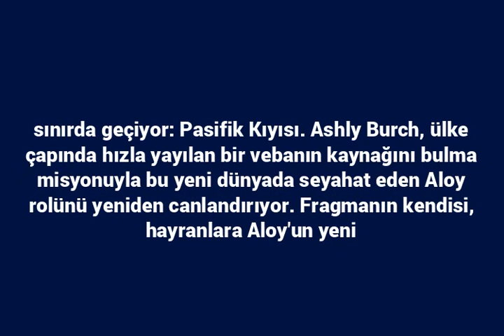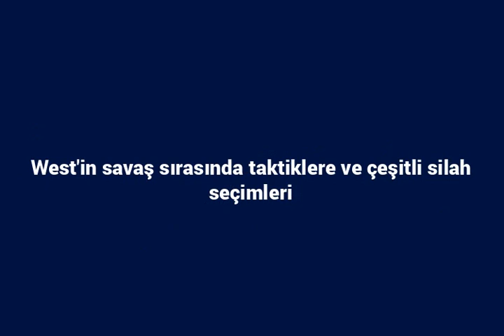Sony ‘Horizon Forbidden West’ Oynanışının İlk 14 Dakikasını Açıkladı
Sony \'nin son State of Play , oyun devi ve Gerilla Oyunları Merakla beklenen gelen oyun ilk 14 dakika görücüye PlayStation 5 başlık Batı Yasak Horizon .